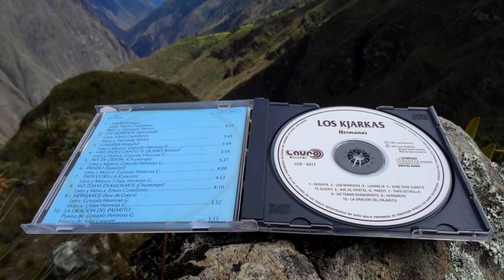Chavín de Pariarca - Huamalíes - Huánuco enero 2022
Capítulo VIII: Segunda expedición tras 7 años y 2 meses de ausencia.

Día 21 enero: Con trasbordo en Vista Alegre llegando a Chavín de Pariarca.
Día 22 enero: Ascenso a la parte alta del distrito sin poder llegar a la cima y por la tarde intento de divisar el río Marañón que no se pudo concretar.
Día 23 enero: Camino hacia Rada Jirca ida y vuelta. Por la tarde visita al pueblo de Huamanripa y la última noche.
Día 24 enero: Chavín de Pariarca, últimas horas y punto final a la travesía y expedición.